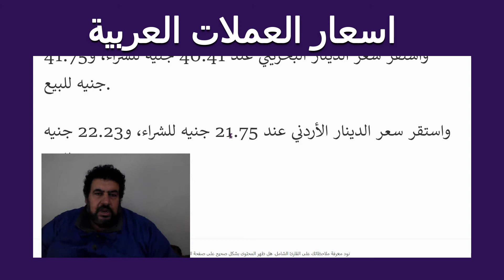اسعار العملات العربية امام الجنية المصري اليوم 11/11/2021في مصر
اسعار العملات العربية امام الجنية المصري اليوم 11/11/2021 في مصر